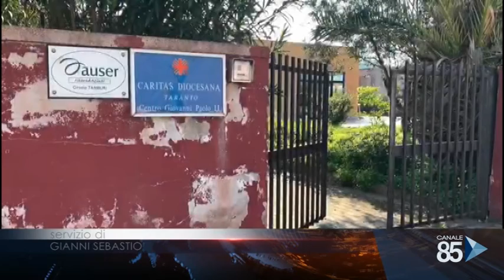10 Aprile 2020 Taranto Il sindacato della polizia dona 30 quintali di generi alimentari